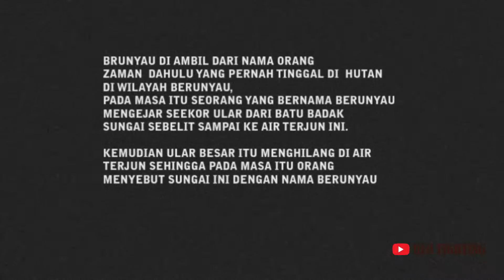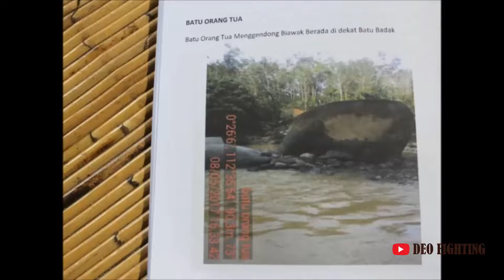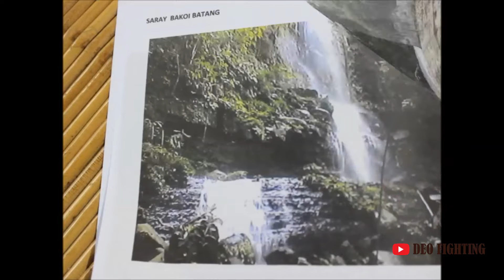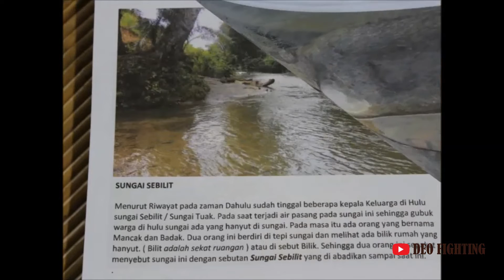🗿 MISTERIUS!!! Cerita Air Terjun BRUNYAU Desa Riam Piyang Bunut Hulu Kapuas Hulu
(tempat wisata Kapuas Hulu)

Siapa yang sudah  kesini atau belum pernah, silahkan koment dibawah ya???

Misterius! Cerita Air Terjun Brunyau Desa Riam Piyang Kapuas Hulu.

Pada Saat itu Seseorang bernama Berunyau mengejar seekor ular besar dari batu badak sungai sebelit sampai ke air terjun ini.

Sekarang sudah menjadi Objek Wisata, dan banyak Potensi wisata lainnya di Desa Riam Piyang.

● Kepada kalian yang sudah melihat channel youtube saya

● Suscraibe my channel karna suscraibe itu garatis🙏🙏